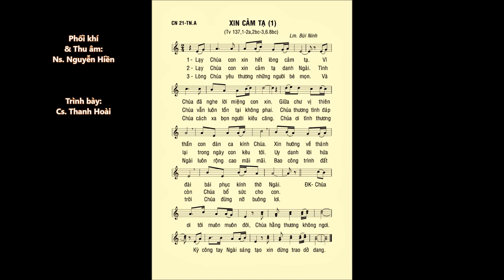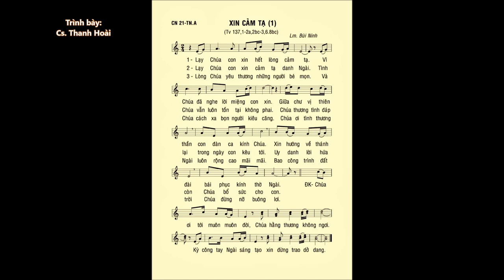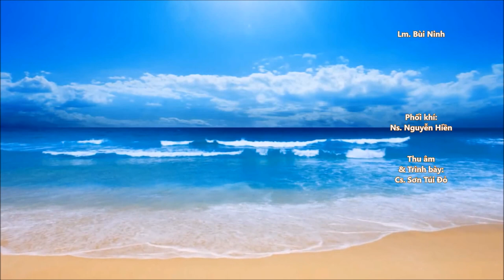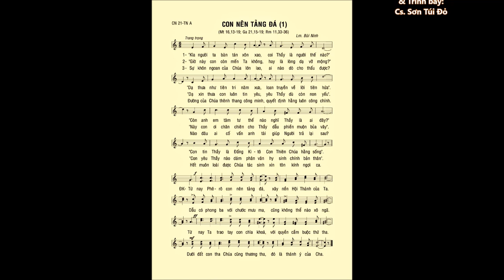Chúa Nhật 21 THƯỜNG NIÊN A – ĐÁP CA & Ca Hiệp lễ – Cs. Thanh Hoài & Cs. Sơn Túi Đỏ